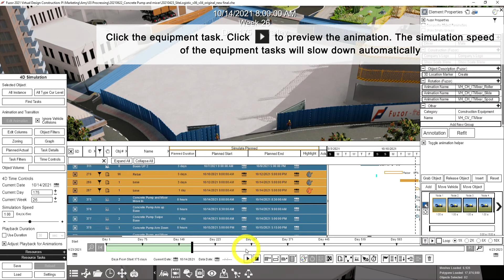How to Slow down the Vehicle Animations in 4D Simulation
In this tutorial, you will learn how to slow down the equipment simulation by using 'Adjust Playback for Animations'.